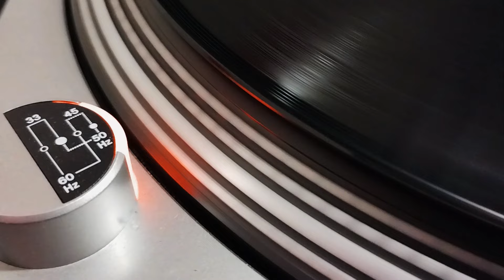J.D. Jaber - Dont Wake Me Up (Another Mix) (1986)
Label: Memory Records – MEMIX 046
Format: Vinyl, 12", 45 RPM
Country: Italy
Released: 1986
Genre: Electronic
Style: Italo-Disco